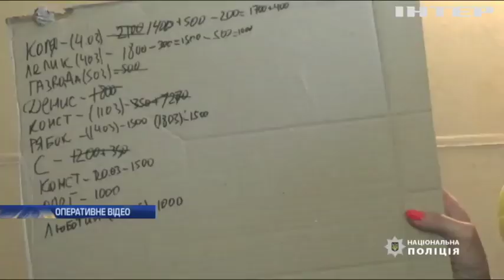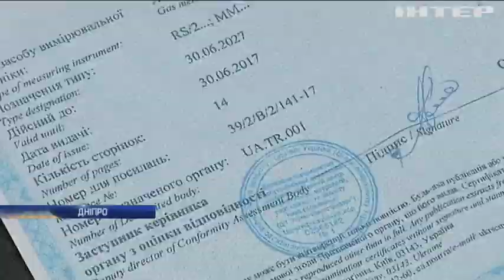На Дніпропетровщині викрили "газових" шахраїв